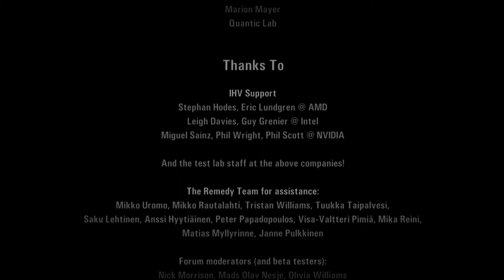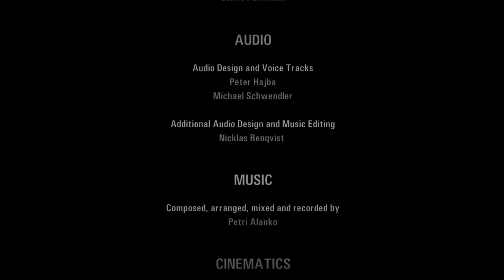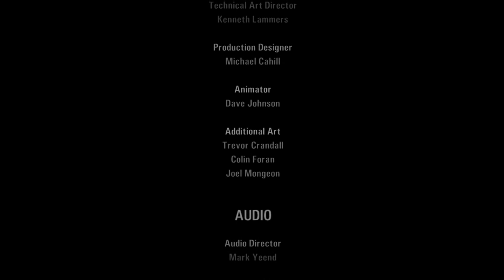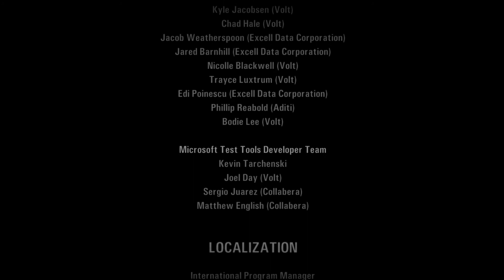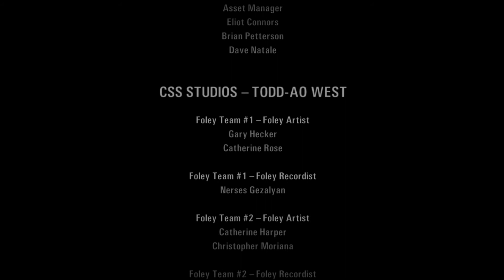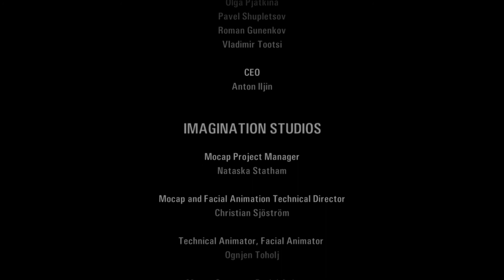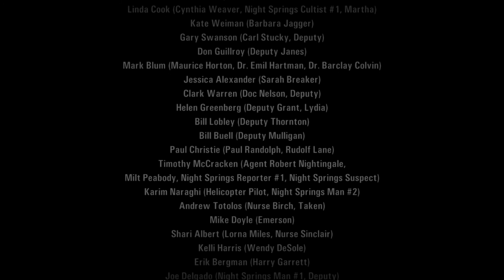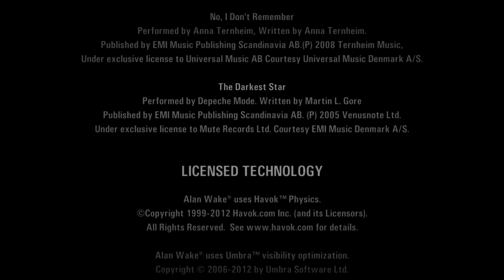Let's Play Alan Wake - S17 - Filling the Darkness with Light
It's time to defeat the darkness and rescue are Alice from Wonderland!!
the only way we know how, a flashlight and the clicker helped too.

Thank you for joining me through this game and I hope you enjoyed it?
so until the next LP, I'll see you later

All contents is the property of the creators
and is copyrighted